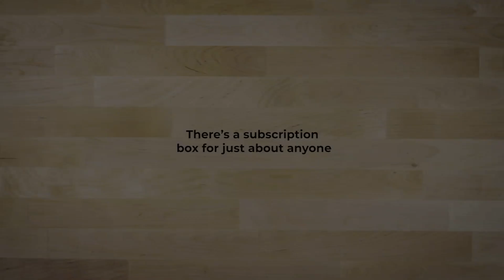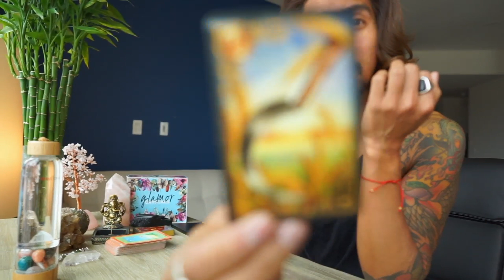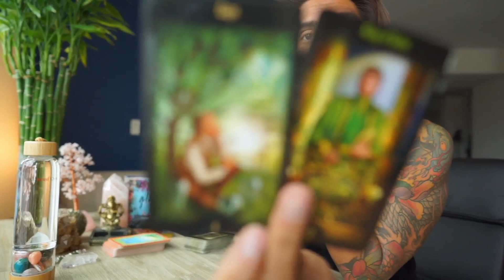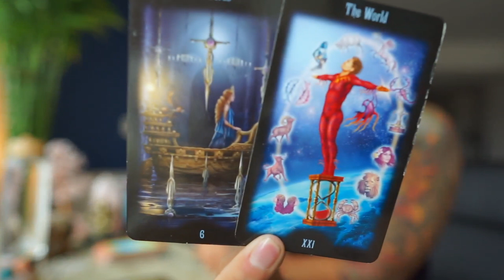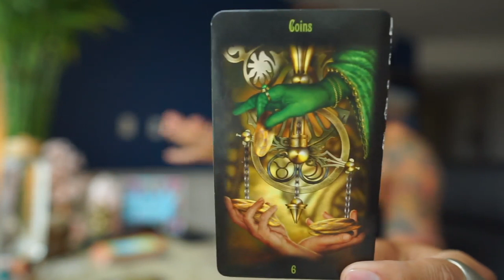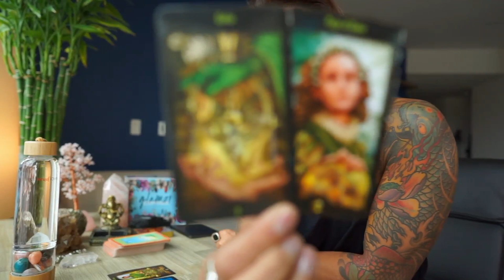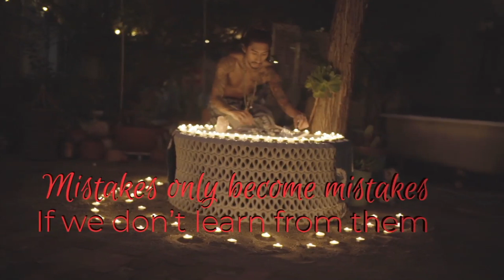SAGITTARIUS - "ARE THEY SERIOUS WITH YOU?" MAY 23-24 DAILY TAROT READING